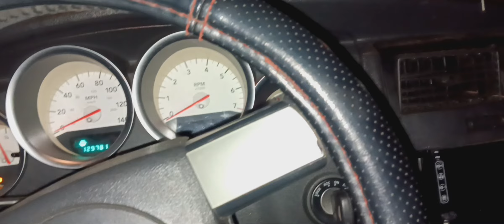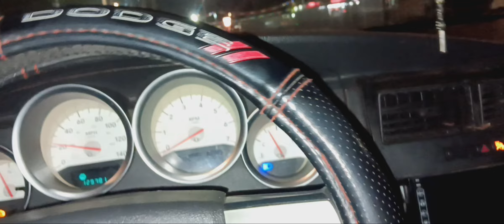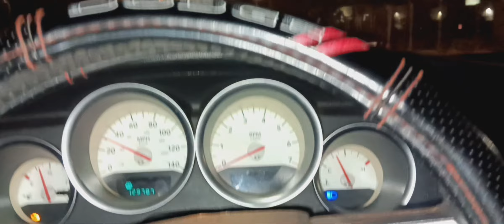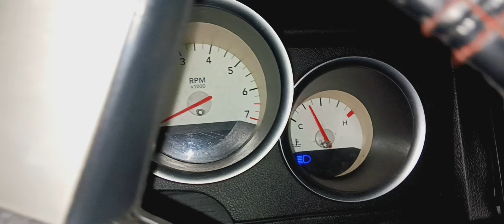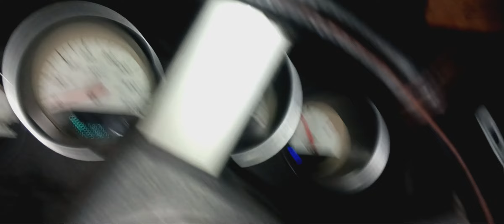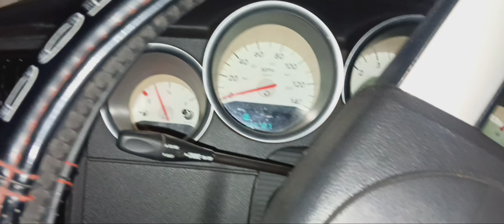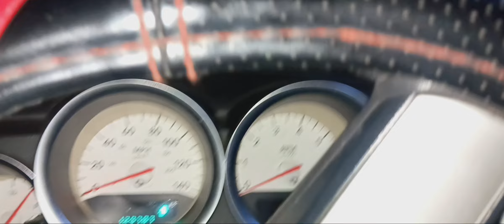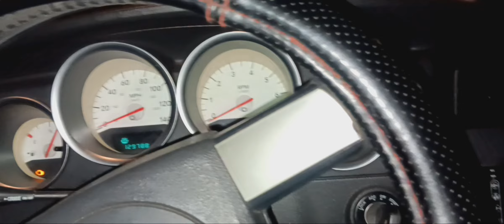07 charger maneja un rato y despues no camina